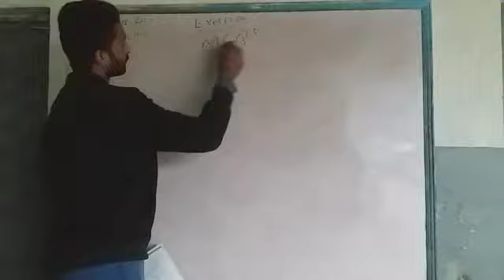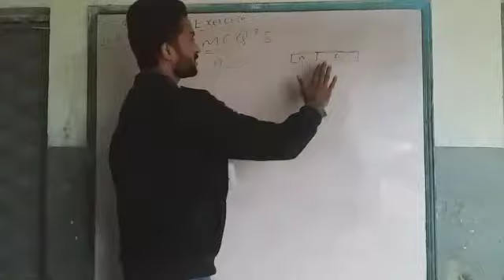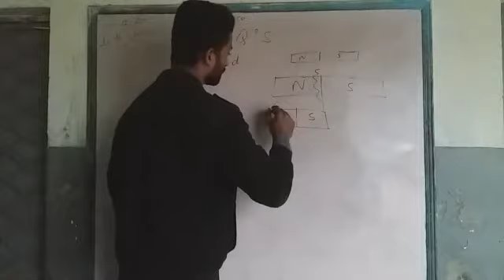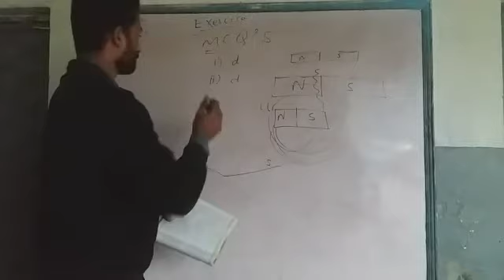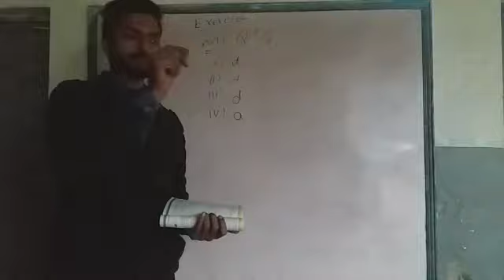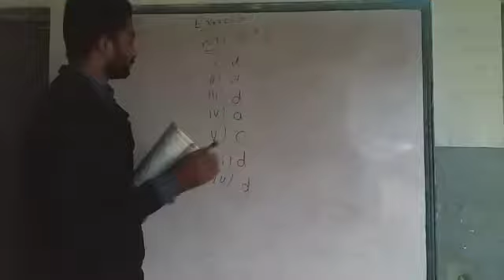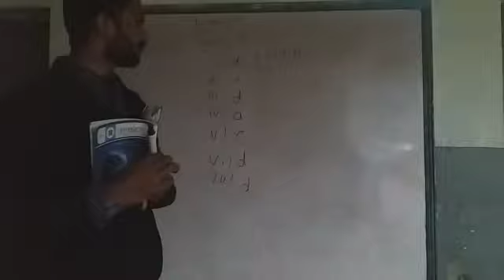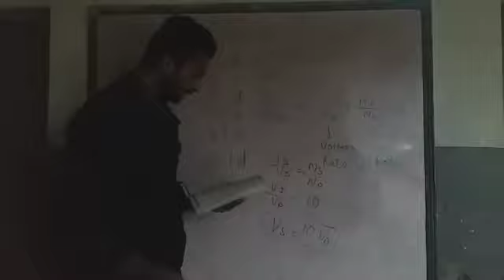10th class physics 30-12-20